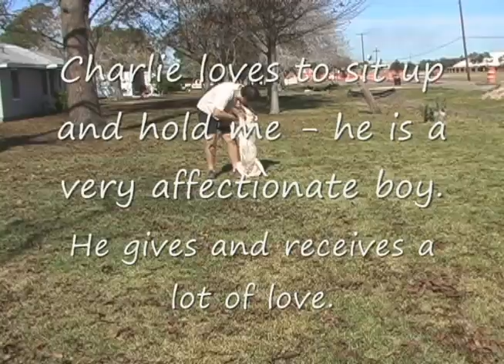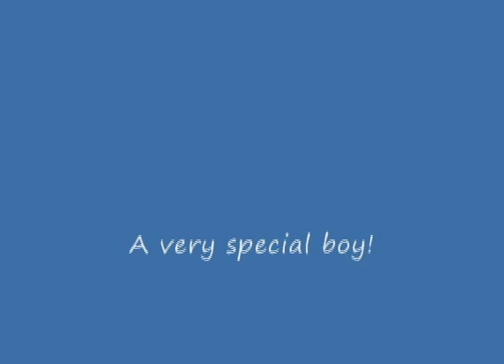Charlie Project_0001.mp4